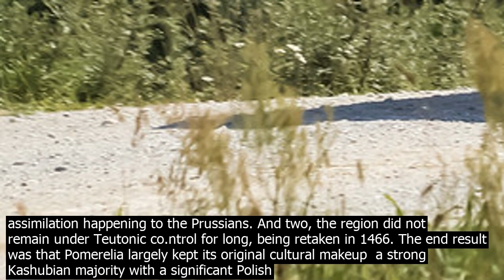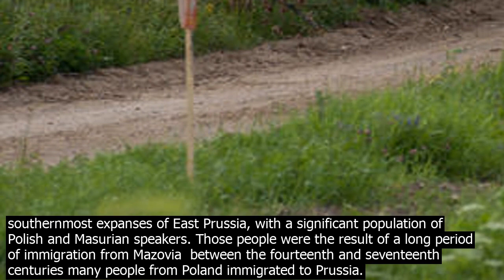The loss of polish corridor and danzig have an especially difficult effect on germany vin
They… did successfully settle in the Polish Corridor. Now, of course Wt Prussiathe so called Polish Corridor was never as Germanized as East Prussia. The German co.nqut of the region of pagan Prussialargely coined to later East Prussia and easternmost bits of Wt Prussia began in 1230 with the arrival of the Teutonic Order to the region and ended in 1274 with the final defeat of the Great Prussian Uprising. Pretty much the entirety of this land remained German territory without interruption until 1945, when the Soviets and the Poles evicted the German population at gu.n point. The exceptions were the Marienburg region, Kulmerland1, and Ermland, which were co.nquered by the Poles from the Teutonic Order and incorporated into what eventually became Royal Prussia after the Prussian Homage. The rt of East Prussia, on average, was co.ntrolled by various German polities for seven centuries straight. Of course it was overwhelmingly German  its a rare land that belonged to a polity for that long a time and didnt have its ethnic makeup so drastically change. Wt Prussia… the so called Corridor, was a bit different. The region was comprised of Pomerelia and the easternmost slivers of Pomerania. The area used to be settled by pagan Pomerelians and Pomeranians, ruled by the dukes of Pomerania from Stettin  the Poles held it for a short period in the tenth century before losing their grasp over it. Poland reco.nquered Pomerelia and parts of Pomerania itself in 1116  although Pomerania regained its independence by the sword shortly afterwards, the Polish crown held on to Pomerelia. As Polish central authority splintered, Pomerelia gradually became a duchy only in name beholden to the Polish crown. In 1210 it was subjugated by the Danes, who held Pomerelia as a vassal state for the next seventeen years. Pomerelia then remained, again, as an independent duchy until 1294, when it was again brought under Polish co.ntrol. It remained that way until 1308, when the Margraviate of Brandenburg took co.ntrol of most of Pomerelia. Poland requted the assistance of the Teutonic Order, who marched in, kicked Brandenburg out of the region, and then demanded King Wladyslaw of Poland pay the Order a not insignificant sum to cover the expenses incurred by the Knights. Wladyslaw refused, and the Order in response incorporated the region into its own  triggering the start of the long lasting Polish Teutonic colict. Pomerelia, under the Teutons, had two principal differences from the bulk of East Prussia. Where in the East Prussia the Old Prussians were crushed to the cheers of the whole Christian world, the inhabitants of the freshly reacquired Pomerelia, although suffering several acts of brutalitythe massacre at Gdansk is an often cited example, although as with many aspects of the Polish Teutonic colict, there is no actual colusive proof as to the scope and nature of the massacre or even whether it could be called one, did not face the degree of assimilation happening to the Prussians. And two, the region did not remain under Teutonic co.ntrol for long, being retaken in 1466. The end result was that Pomerelia largely kept its original cultural makeup  a strong Kashubian majority with a significant Polish minority both largely rural, and an equally significant German minority which was heavily urbanized and were the majority in many Pomerelian towns and cities. The Corridor was not owned by a German polity again until the First Partition of Poland, 1772. By the end of the First World War it had not even been part of Prussia for one and a half centuries, and in its entire history since the tenth century had belonged to a German polity for a sum total of three centuries  compare to the seven uninterrupted centuries of German ownership for most of East Prussia. The end result was predictable. Linguistic map of the German Empire, 1900. Borders of the State of the Teutonic Order after 1466, the Seco.nd Peace of Thorn. Warmia subject to Poland as a somewhat autonomous prince bishopric. In the Germanization of Prussia and Pomerelia two factors played the greatt role  the crushing assimilation of the Balt Prussians, and the long and uninterrupted ownership of the regions by German polities. In regions where both were the case, such as most of East Prussia, the German population was the largt2. In regions subject to neither, such as most of Pomerelia, the German population was much lower. And of course, at Kulmerland and the southernmost expanses of Pomerelia, the parts of the East and Wt Prussia that were overwhelmingly Polish before the arrival of the Teutons, the ratio of German speakers was the lowt it was anywhere in Prussia. Footnotes  1  Unlike the rt of what was later termed East Prussia, Kulmerland was not co.nquered from the Prussians, but given to t